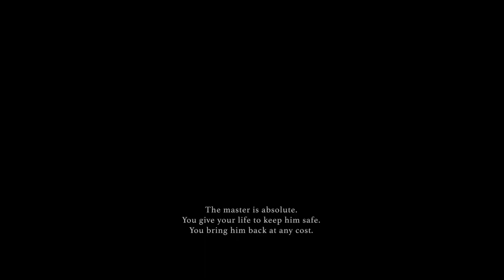Owl Father | Sekiro Shadows Die Twice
From: Dungeon ni Deai wo Motomeru no wa Machigatteiru Darou ka Gaiden: Sword Oratoria OST.
Composed by: Keiji Inai